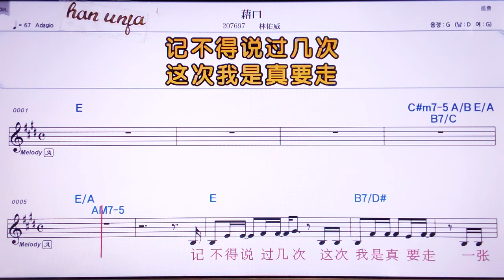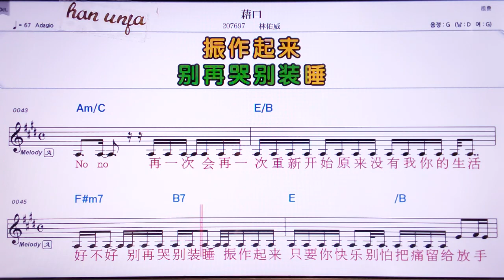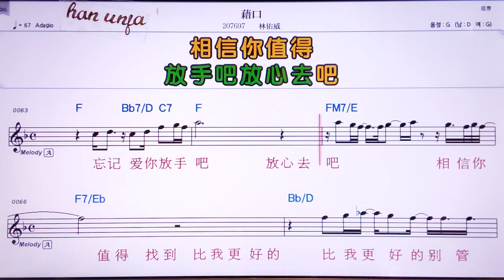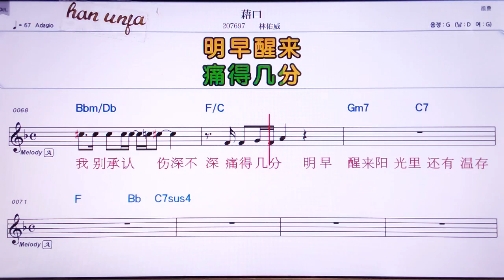💖찌에커우/린여우웨이 👍Karaoke With Sheet Music/MR,노래방, , 악보, 코드,